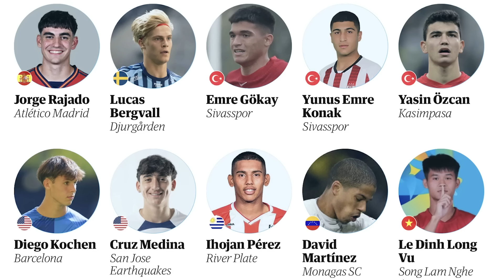VN Sports 24/10 | 8 cầu thủ Việt Nam sang Nhật thi đấu, HLV Chung chốt thời điểm chia tay ĐT nữ VN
8 cầu thủ Việt Nam sang Nhật thi đấu, HLV Chung chốt thời điểm chia tay tuyển nữ Việt Nam

►Vietnam Sports News - Kênh Youtube cập nhật tin tức bóng đá Việt Nam nhanh nhất, chính xác nhất, hình ảnh thực tế nhất.
►Đăng ký ngay để nhận được video sớm nhất.